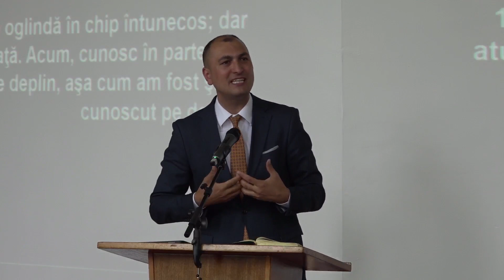In prag de vesnicii